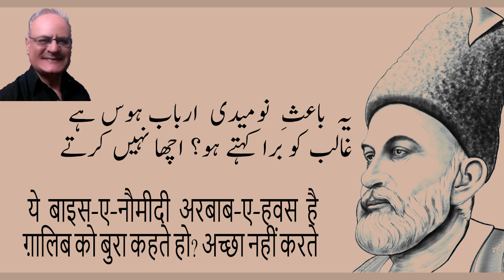Mirza Ghalib Ki Ghazal - Hum Rashk Ko Bhee Apnay Gawara Nahin Kartay - Mushkil Alfaz Aur Matlab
We are  serving Urdu Language on this channel. Please watch these videos to improve your Urdu and to understand classic poets.